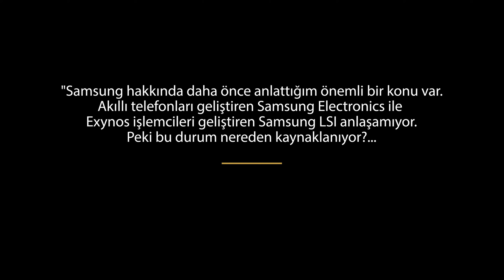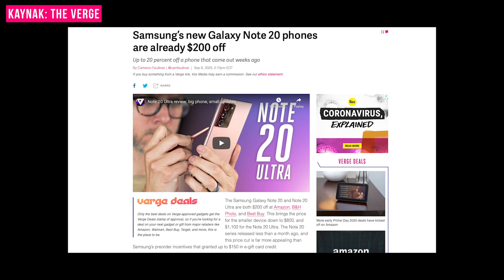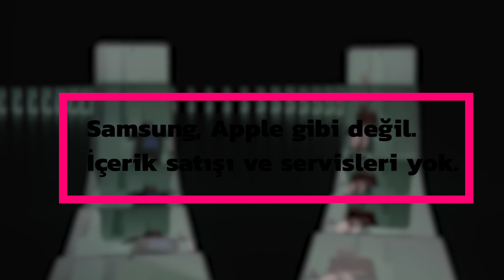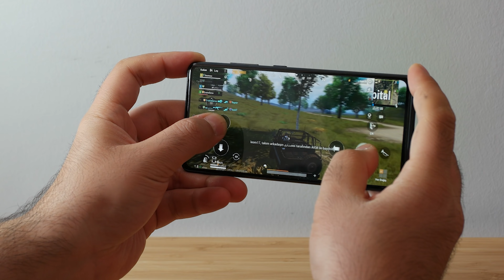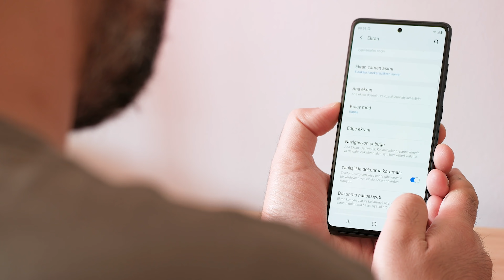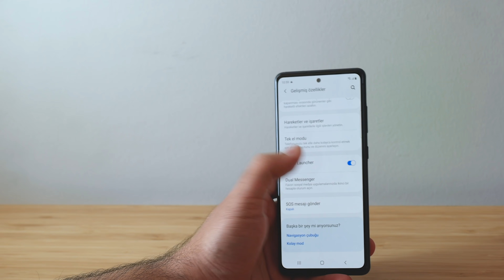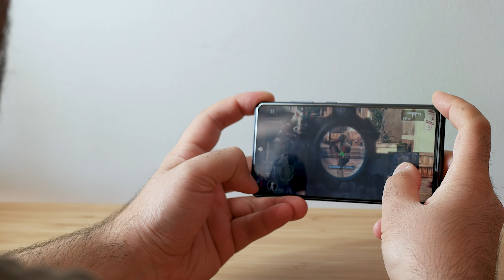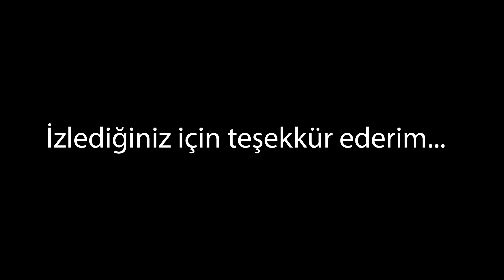Samsung doğru yolda mı ? | Galaxy S20 FE başarılı olur mu ?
Yeni analiz videomda, Samsung'un akıllı telefon dünyasında doğru yolu bulup bulmadığını mercek altına alıyorum. Akıllı telefon dünyasında en fazla satış yapan marka olmasına karşın kullanıcıları, özellikle de teknoloji tutkunlarını heyecalandırmakta sıkıntılar yaşayan firma, eksiklerini kapatabilecek mi ? Özellikle fiyat / performans cihazları ve amiral gemisi katili modeller çıkarmakta sorun yaşayan şirket, ülkeye göre değişen çift işlemci politikasıyla da eleştirilerin merkezindeydi. Peki büyük bir beklentiyle piyasaya çıkan Galaxy S20 FE, Samsung'un rotasını doğru yöne çevirir mi ? Akıllı telefon dünyasında hangi cihaz segmentleri önem kazanacak, dengeler nasıl değişiyor ve firmalar bekleyen değişiklikler neler, hepsi ve daha fazlası videomuzda.